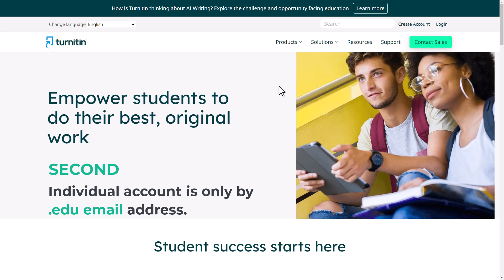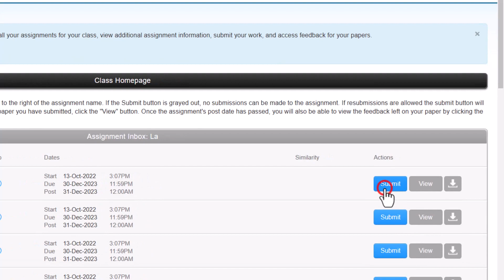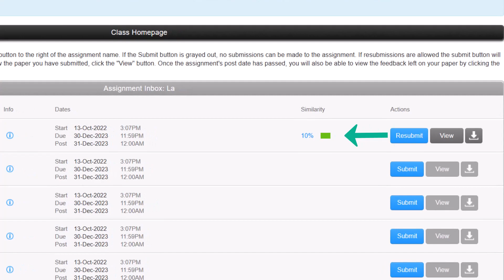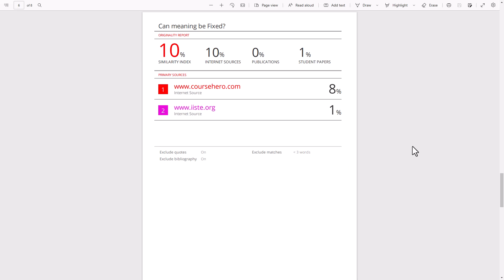How to Check Plagiarism in Turnitin (2023 Updated)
How to Check Plagiarism in Turnitin. Turnitin is a global leader in plagiarism checking. See if you have a research paper or a document and you need to get a plagiarism report then Turnitin is the best solution.
So in this video, I will show you how you can check the plagiarism in Turnitin for your M.Phil or Ph.D. thesis or research papers or university assignments.
Follow the Step by Step procedure to ensure that you will not find any trouble.

Step 1: Registration
Step 2: Student Homepage
Step 3: Assignment Inbox
Step 4: Submitting a Paper

a. After entering a title for your paper and selecting a file, click Upload to upload your paper from your computer or other sources.
b. You should also upload a file in the Docx or Pdf format
c. then verify the uploaded paper.

Step 5: Confirming Your Submission
Step 6: Viewing a Similarity Report
Step 7: Check the sources from you taken the text

To view your Originality Report, click on the Originality Report icon to the right of your assignment and if you want to download this report then click on the download arrow button below the similarity button. After that, click o the current view option.
This will be downloaded in your computer and now you can open the file with Pdf reader.
I hope this video will help you understanding how to check plagiarism in Turnitin for student and teacher.